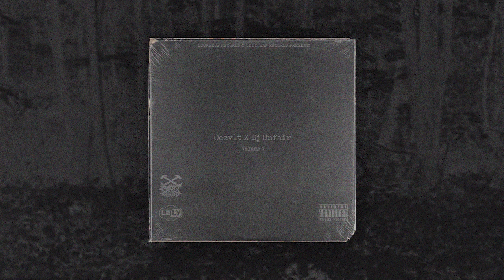Occvlt x Dj Unfair - Vol. 1 (2020)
Tracklist:
1 HOW IT GO (intro) - 0:00
2 POPULATION CONTROL - 2:00
3 BRAINMATTER - 3:40
4 GET STRONGER (interlude) - 5:54
5 CULT OUTRO - 7:16